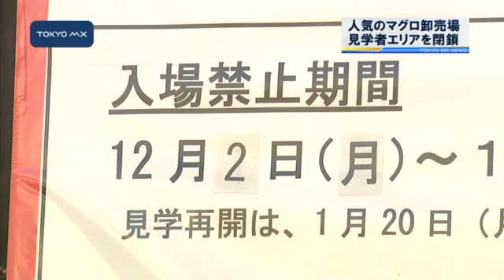繁忙期を前に 築地のマグロ卸売場、見学エリア一時閉鎖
外国人観光客にも人気がある築地市場のマグロ卸売場の見学者エリアがきょうから1カ月余り閉鎖されることになりました。
　築地市場には見学者エリアを閉鎖することを知らせる看板が取り付けられました。マグロ卸売場の見学者エリアはこれから年末年始の繁忙期に当たることから、5年前から毎年この時期閉鎖されています。築地市場によりますと「年末年始はマグロの取扱量などがとても増えるので市場の中が混雑する。見学者の安全確保や運搬作業などにも支障が出るので一時的に閉鎖した」と説明しています。
　閉鎖期間は来年1月18日（土）までで、その2日後の20日から見学が再開される予定です。仲卸売場や飲食店が立ち並ぶ「魚が
■■↓全文を見る■■